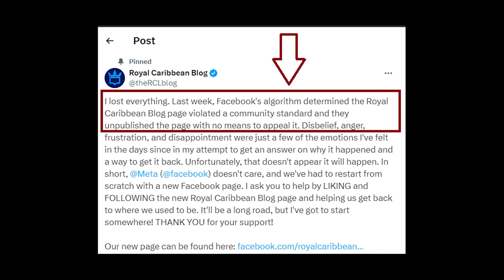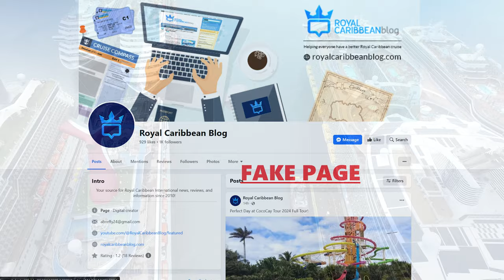Cruise News: AI Censors Huge Cruise Influencer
*OUR AMAZON CRUISE STORE*

MY FAVORITE CRUISE ESSENTIALS from Amazon

Cruise Power Strip No Surge Protector
Travel Power Strip
Magnetic Hooks
Women's UPF 50+ Wide Brim Roll-up Straw Sun Hat Sun

We are currently at 85,900 Subscribers!  (thank you for the support)

How to Cruise on a BUDGET (2024)

7 things SMART cruise passengers ALWAYS do!

5 Little-Known Cruise Tricks That Make a HUGE DIFFERENCE!

However, there is no extra cost to you.

These purchases help the channel and allow us to grow it.

Please consult a travel agent or the cruise line before making any decisions regarding your cruise vacation.

00:00 Introduction
00:19 Princess Learns from Mistake
01:28 Cruise Influencer Censored
03:33 New Law Forces Change